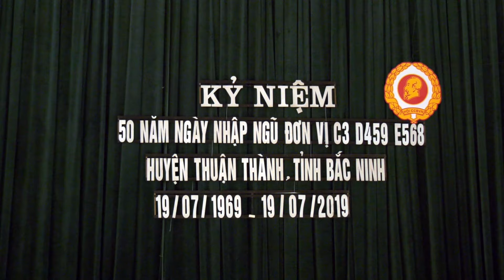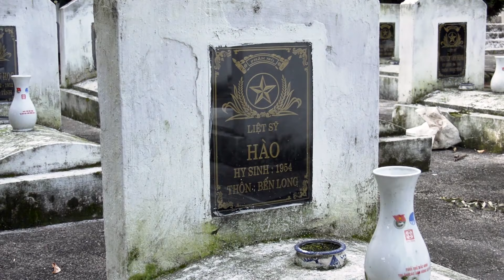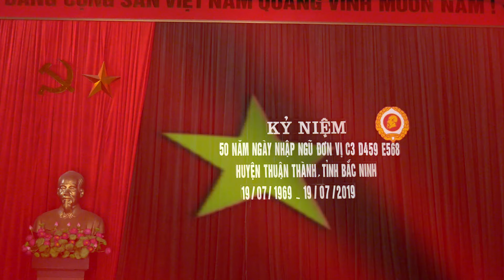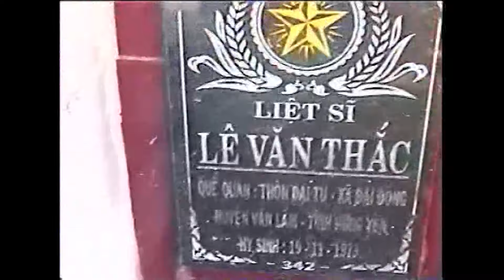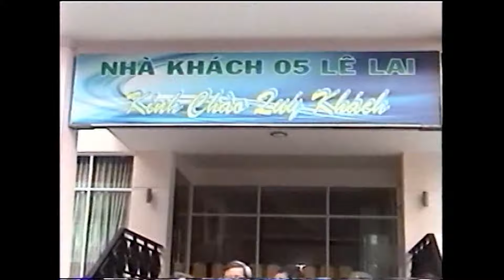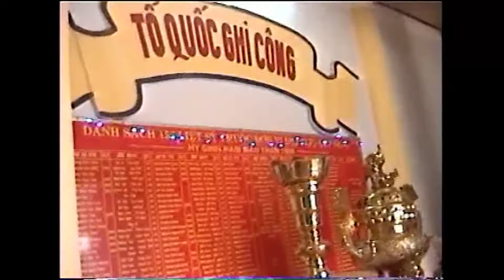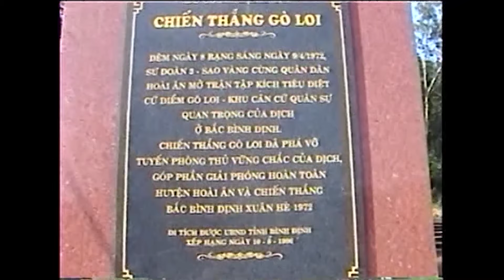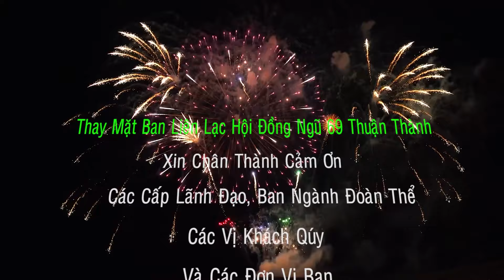một thời để nhớ văn lai